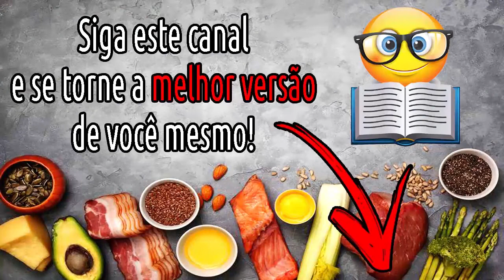5 dicas para tratar e CURAR A DOR DE CABEÇA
A dor de cabeça é um problema que afeta dezenas de milhares de pessoas, no Brasil e no mundo, tanto é que existe um mercado de remédios justamente encima disso.

Porém o remédio não está curando o seu problema com dor de cabeça, ele não é a solução definitiva, apenas uma solução temporária.

Neste vídeo eu vou te dar 5 dicas que podem te ajudar a diminuir, e talvez curar completamente, essas dores de cabeça ou enxaquecas constantes.